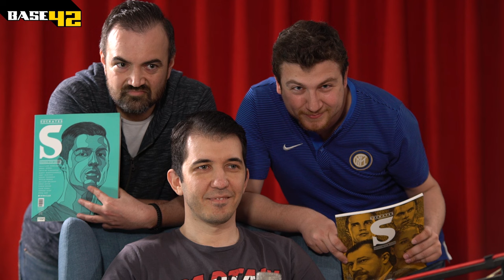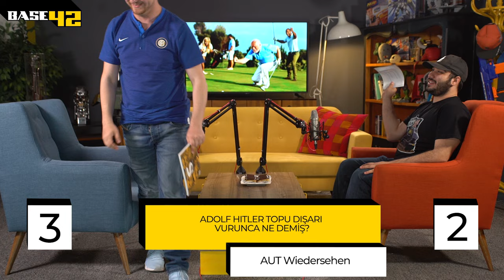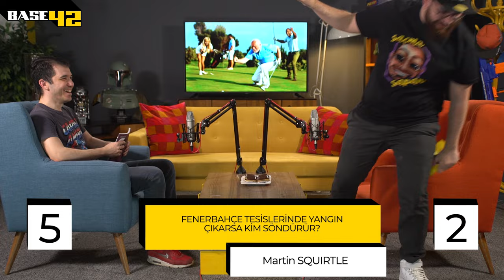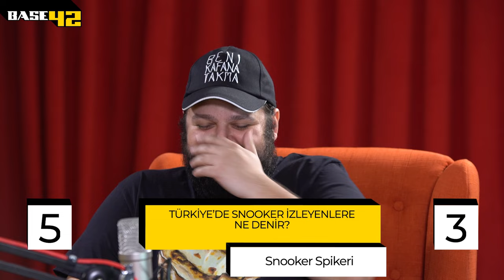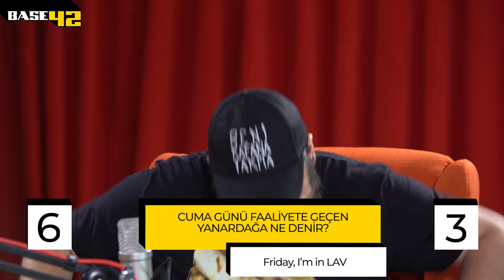GÜLERSEN, KAYBEDERSİN! | Soğuk Savaş 12 w/ Socrates Dergi Takımı & Uğur Karakullukçu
YouTube'un en komik gülmeme challenge'ı olan Soğuk Savaş'ın on ikinci bölümünde Socrates Dergi ekibi; Uğur Karakullukçu, Emre Özcan, Erman Yaşar soğuk ve tatsızspor şakalarıyla bize meydan okuyor.

Base 42'deki 42 ne diye sormayın, bu bambaşka bir soru. Bunun için başka bir Youtube kanalı açmamız gerekiyor.